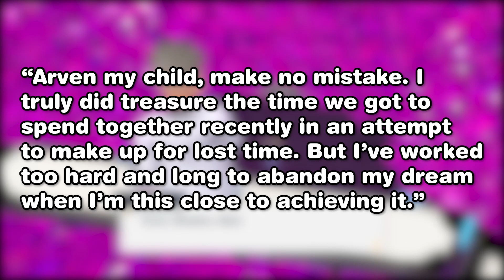What if Professor Sada & Turo Were Still Alive?